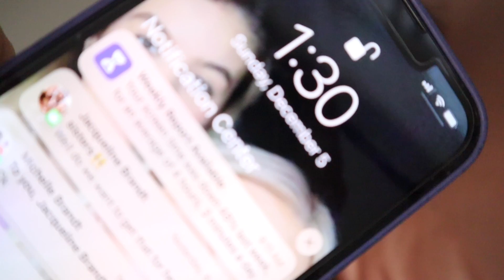I don't live in hawaii anymore...|vlogmas day 5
*use code allison to support me and tag me in all your orders I'd love to see what you get!*

Want a quick way to earn money? Poshmark is a free app that you can buy and sell new or gently used items!

I don’t own the rights to any of the music used in this video.

ᐁAbout Meᐁ
Age: 20
Birthday: February 17, 2001
Editing Software: Final Cut Pro
Camera: Canon 80D
Vlog Camera: Canon m50

ᐁJust So I Can Look Backᐁ